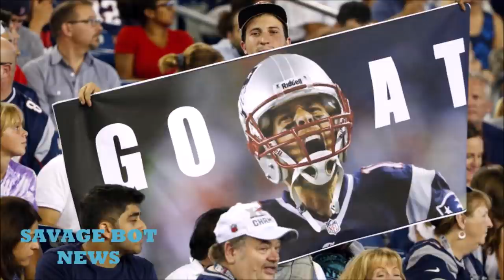Did The Refs Help Tom Brady Get To The Super Bowl To Face Patrick Mahomes New 2021